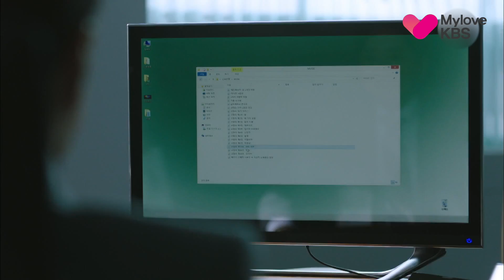[우만기] 육체임대 계약시 기억해야 할 특약사항 ㅣ KBS방송